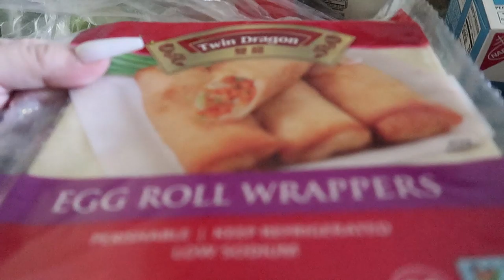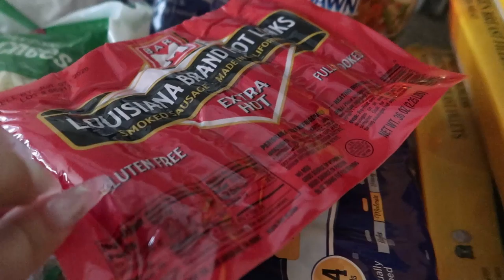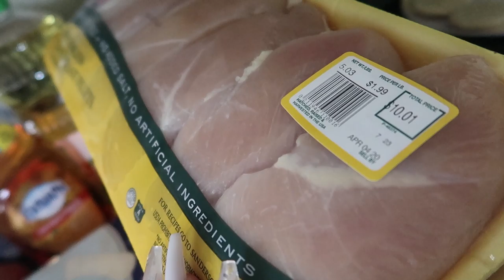GROCERY HAUL AND MAKING SHRIMP COCKTAIL | VLOGANTINE VLOG 3